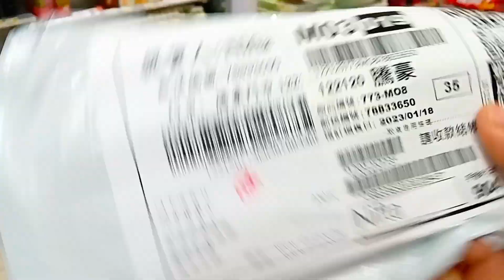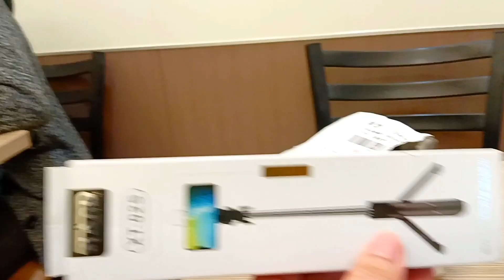GARA GARA INI SAMPEK GAK BISA NGEVLOG⁉️ TINGGAL HITUNGAN HARI TEMPATKU DIGANTIKAN ORANG LAIN‼️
Terimakasih banyak 🙏🙏

Tkw taiwan
Tkw taiwan viral
Tina XL
Manggala XL
Yayuk ciayo
Nifta ciayo88
Trima bae
Isayang 123